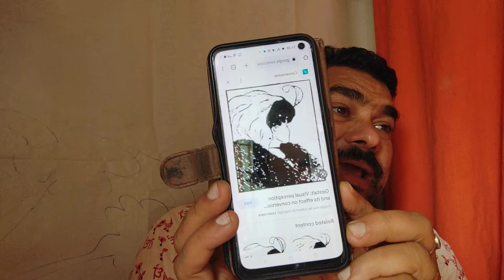तुम्हारे अंदर अगर शक्ति नहीं है तो फिर तुम हर प्रकार के समस्या से पीड़ित हो जाते हो अगर सकती है तो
एफजीजे